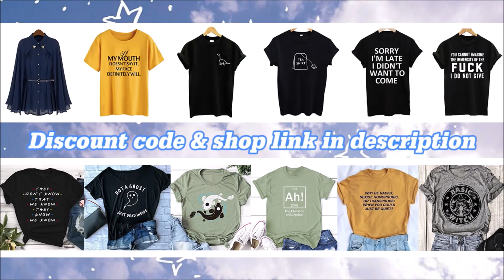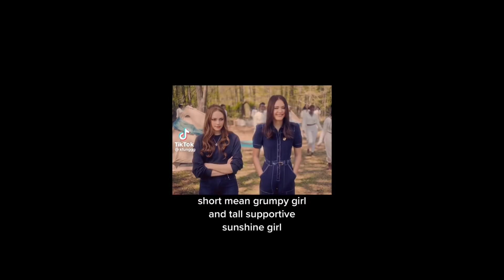wlw tiktoks to watch while you find a girlfriend